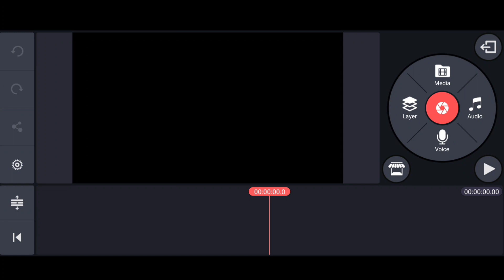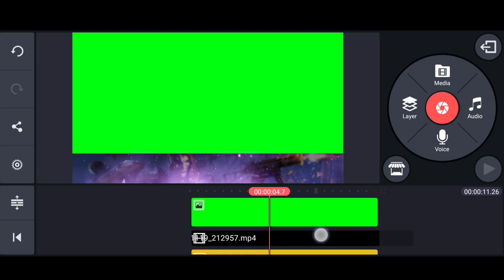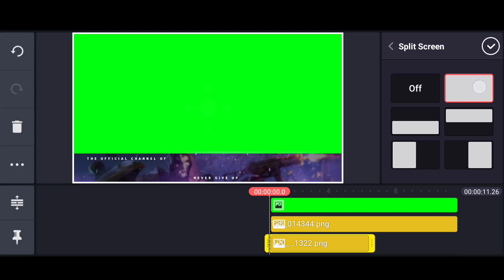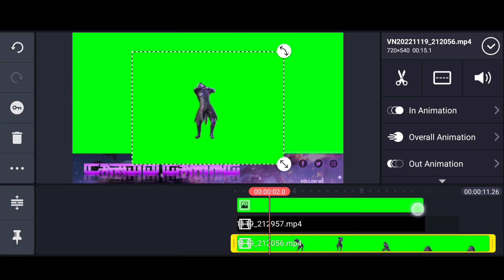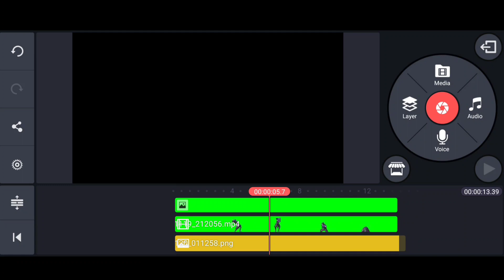How to Make BGMI Joker Animated Gaming Overlay || How to Make Overlay for Live Stream Part - 2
so guys in this video I have explained you that how to make bgmi animated gaming overlay on android step by step in hindi

▶Important Notice 📢

▶Helpful Videos 👇🏻

▶Background & PNG's 👇🏻